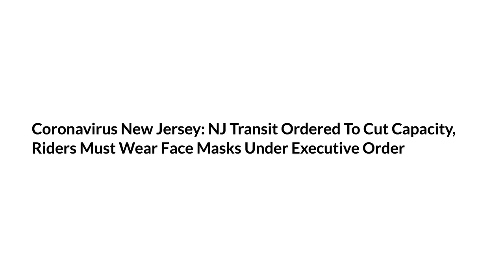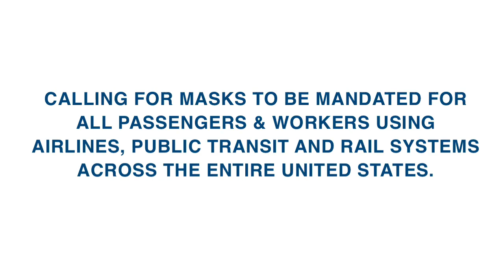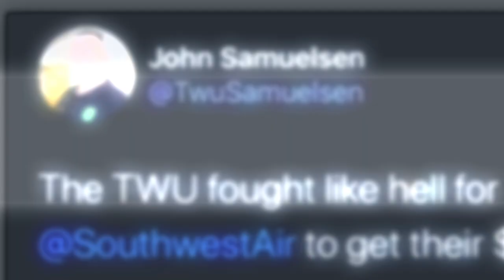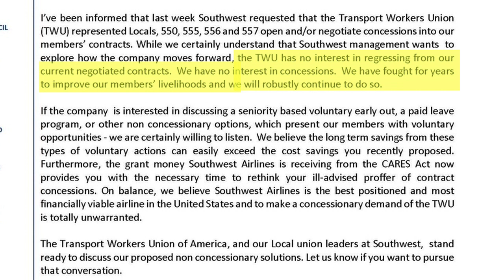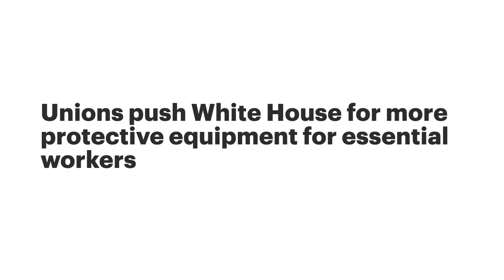4/17/20 Crisis Update with TWU President Samuelsen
4/17/20: TWU International President John Samuelsen video update highlighting the ongoing challenges, support efforts, partnerships and fight backs in TWU's frontline Covid-19 battle nationwide. Across all TWU work groups, industries and crafts, the TWU leadership continues to fight hard for member protections on all fronts in this devastating global pandemic.